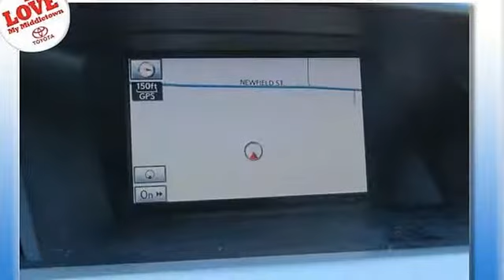2011 LEXUS RX 350 - Middletown Toyota - Middletown, CT 06457 - B02971U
Middletown Toyota
634 Newfield St

For Sale: 2011 LEXUS RX 350
VIN: 2T2BK1BA2BC087466
Engine: V6 Cylinder Engine 3.5L/211
Drivetrain: All Wheel Drive
Transmission: Automatic
Mileage: 46,798
Color: Smoky Granite Mica (exterior) Black (interior)

Features:
Two Thousand Eleven LEXUS RX 350 Sport Utility. This vehicle features the following equipment: Automatic, V6 Cylinder Engine 3.5L/211, All Wheel Drive, BACKUP MONITOR, WHEEL LOCKS, NAVIGATION SYSTEM, Intermittent rear wiper/washer, Integrated front fog lamps, Compact spare tire, Front door map storage pockets, Power fuel door release, Gated shift knob, Front/rear stabilizer bars, Power front ventilated & rear solid disc brakes, 3.5L DOHC SFI 24-valve V6 engine -inc: dual variable valve timing w/intelligence (VVT-i)